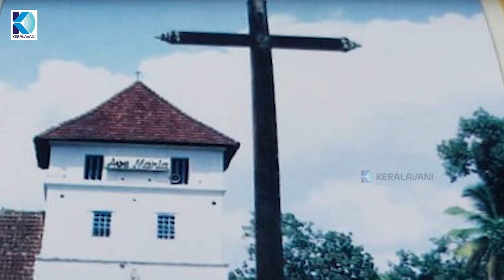കേരള ക്രിസ്ത്യാനികളും റോമൻ കത്തോലിക്കാ സഭയും ചരിത്ര വഴിയിൽ | ആന്റണി പുത്തൂർ | എപ്പിസോഡ് - 114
KERALAVANI, Media Commission of Archdiocese of Verapoly

പറമ്പിൽ ചാണ്ടി മെത്രാന്റെ സ്ഥാനാരോഹണം കടുത്തുരുത്തി വലിയ പള്ളിയിൽ ജോസഫ് സെബസ്ത്യാനി പിതാവ് നടത്തുന്നു.